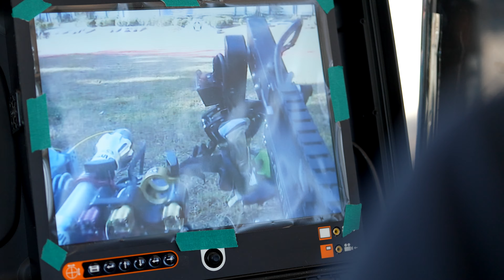Turnover of EOD Robots and Groundbreaking of PNP-EOD/K9 Group Headquarters Building